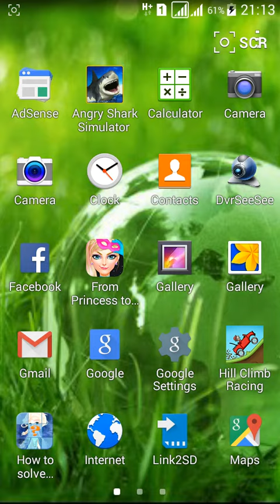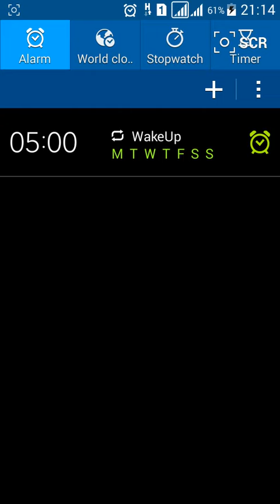How to set up alarm in Samsung Galaxy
How to Set Up Alarm in Your Samsung Galaxy